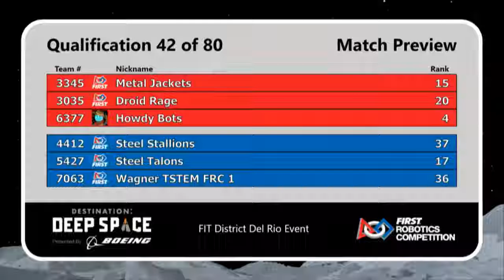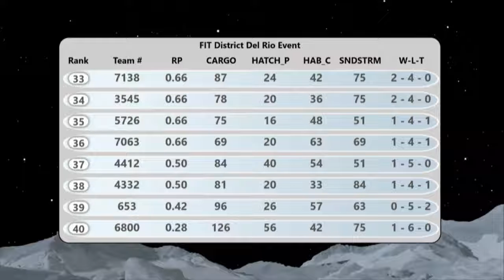Del Rio 2019 Q42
Texas FIRST Robotics Competition

Quals 42 2019 FIT District Del Rio Event
Teams Score